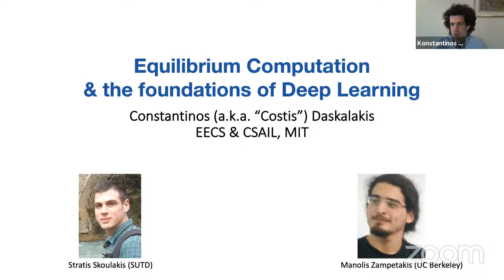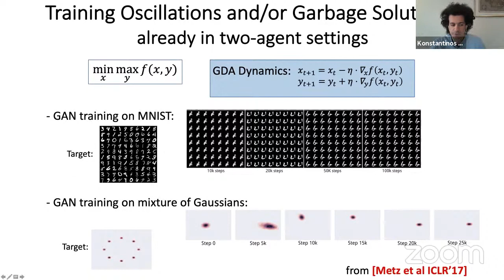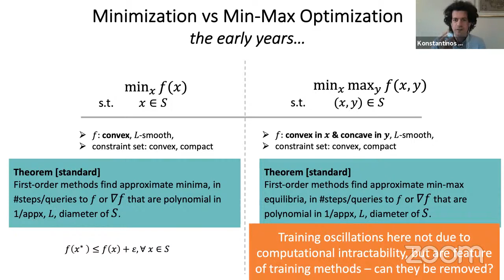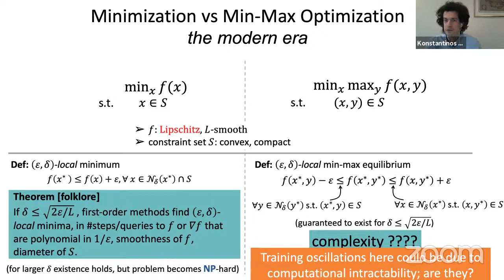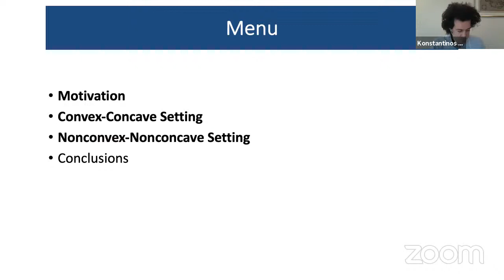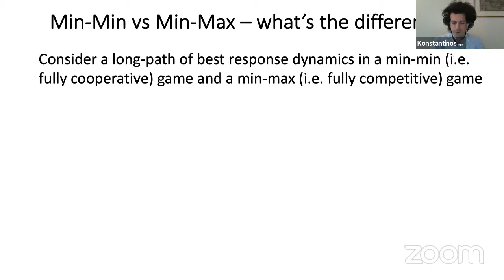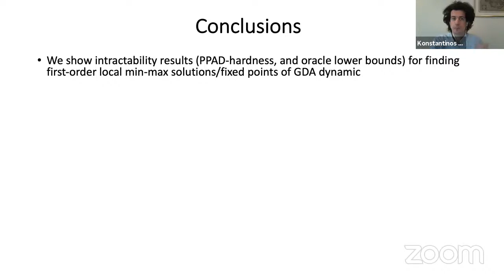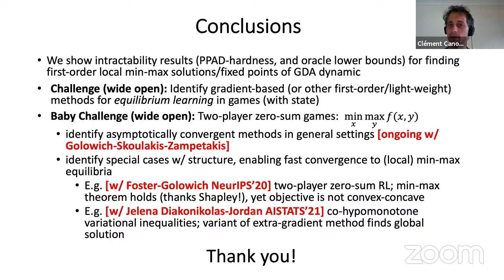Costis Daskalakis on Foundation of Data Science Series (Feb 18, 2021)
Title: Equilibrium Computation and the Foundations of Deep Learning

Abstract: Deep Learning has recently yielded important advances in single-agent learning challenges, much of that progress being fueled by the empirical success of gradient descent and its variants in computing local optima of non-convex optimization problems. In multi-agent learning applications, the role of single-objective optimization is played by equilibrium computation, yet our understanding of its complexity in settings that are relevant for Deep Learning remains sparse. In this talk we focus on min-max optimization of nonconvex-nonconcave objectives, which has found applications in GANs, and other adversarial learning problems. Here, not only are there no known gradient-descent based methods converging to even local and approximate min-max equilibria, but the computational complexity of identifying them remains poorly understood. We show that finding approximate local min-max equilibria of Lipschitz and smooth objectives requires a number of queries to the function and its gradient that is exponential in the relevant parameters, in sharp contrast to the polynomial number of queries required to find approximate local minima of non convex objectives. Our oracle lower bound is a byproduct of a complexity-theoretic result showing that finding approximate local min-max equilibria is computationally equivalent to finding Brouwer fixed points, and Nash equilibria in non zero-sum games, and thus PPAD-complete.

Minimal complexity theory knowledge will be assumed in the talk. Joint work with Stratis Skoulakis and Manolis Zampetakis